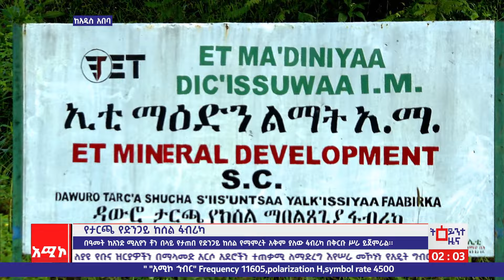የታርጫ የድንጋይ ከሰል ፋብሪካ